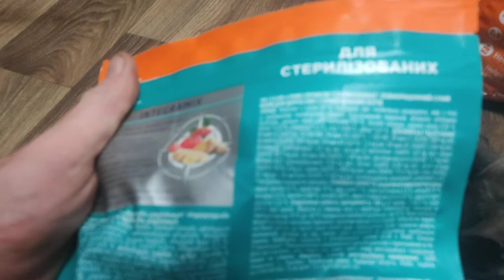Клуб 4 лапы Премиум корм для стерилизованных кошек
Полноценное сбалансированное питание для взрослых кастрированных котов и стерилизованных кошек. Рацион содержит мясные ингредиенты №1, обогащен всеми необходимыми витаминами и минералами, комплексом Омега 3 + Омега 6, формулой ІNTEGRAMIX для прекрасного вида и здоровья вашего любимца. Сбалансированное соотношение белков и жиров, уменьшенная калорийность способствуют поддержке оптимального веса стерилизованных кошек и кастрированных котов. Специально рассчитанный баланс минеральных веществ способствует здоровью мочевыводящей системы.